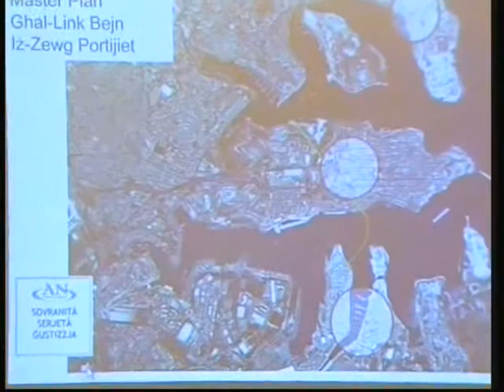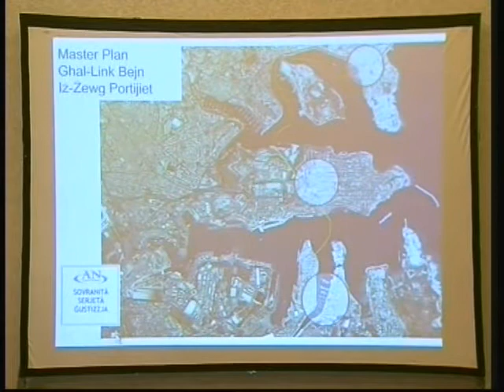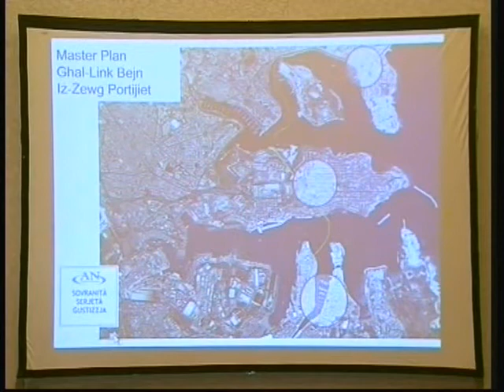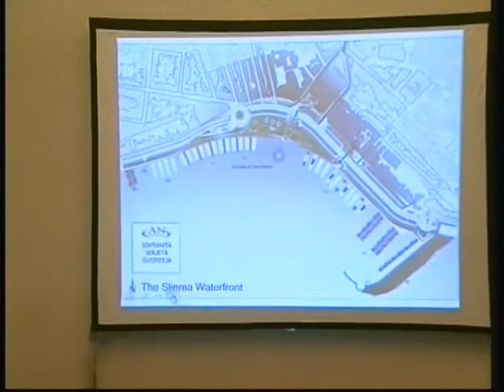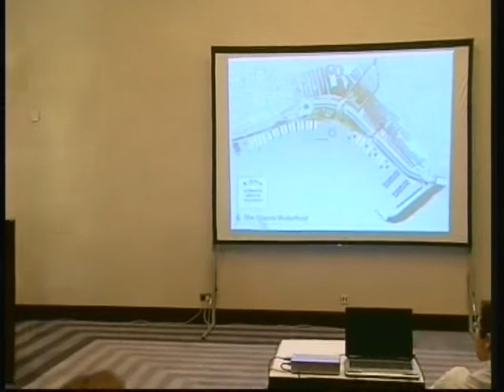Public Meeting in Sliema - 2/10